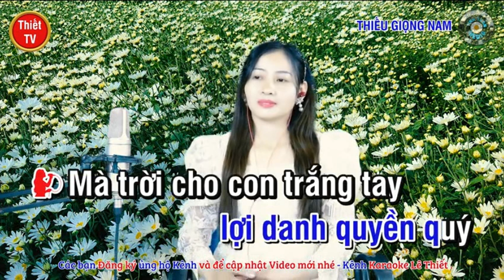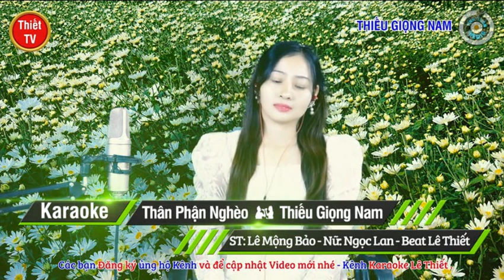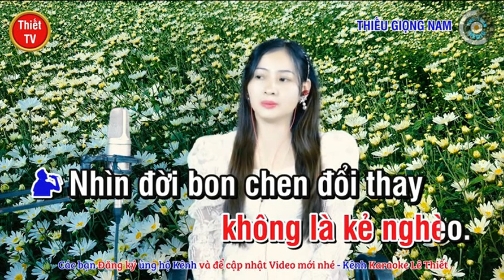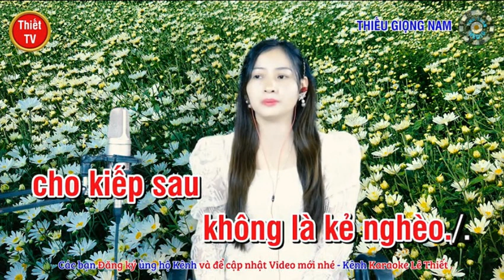Thân Phận Nghèo - NGỌC LAN & HOÀNG VĂN